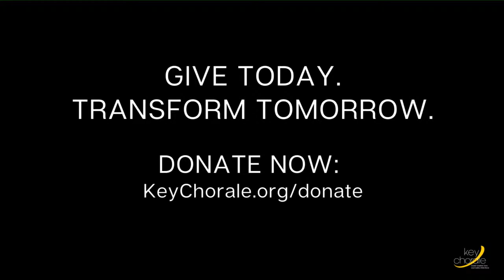Morning Coffee & Maestros - Paying it Forward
This week's topic: Paying it Forward
Maestros Joseph and Jamal discuss the importance of mentors in our lives who influenced us and taught us about life and music.
The shows starts at 4:16 minutes in.